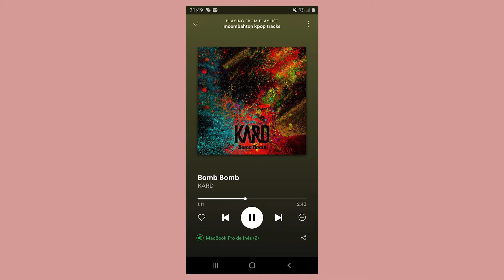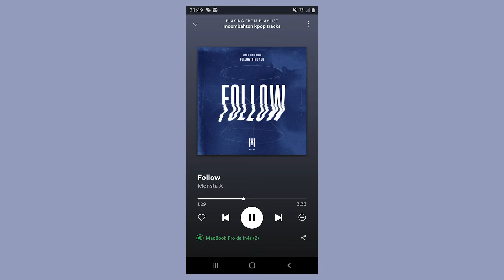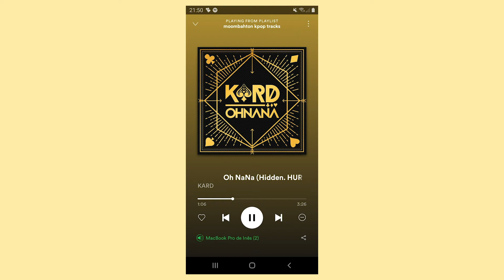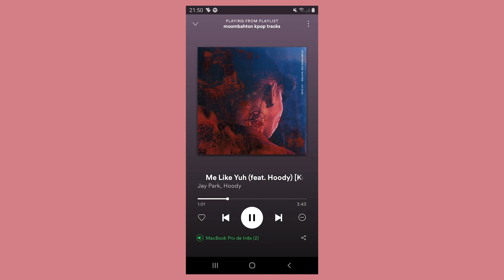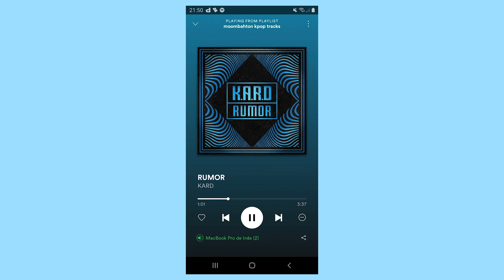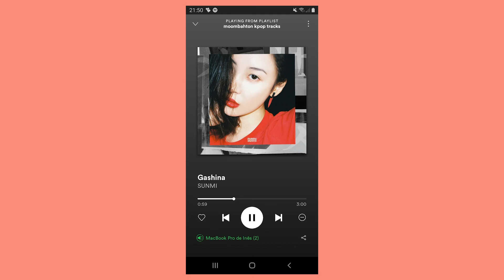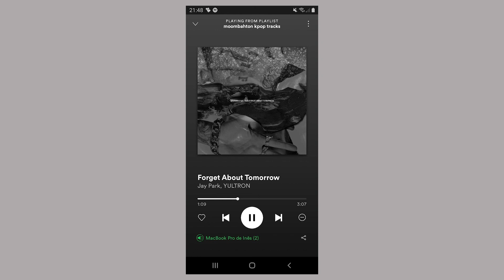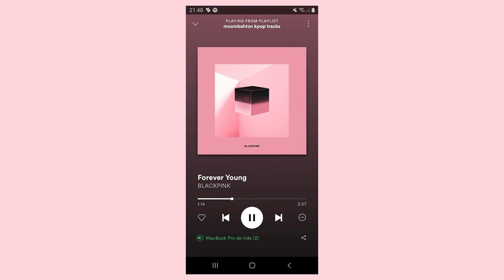bomb bomb, a moombahton kpop playlist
ㅡ open me

8tracks: @pippins
twt:@coldekunst @JAPONlCASTYLE @unvsunus